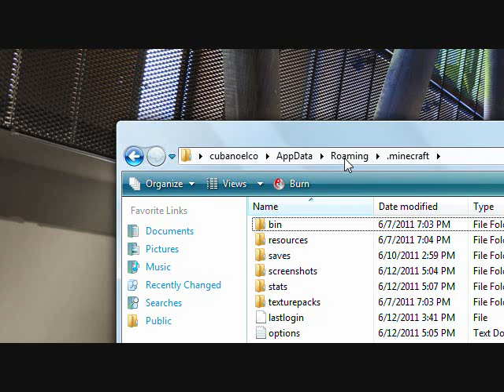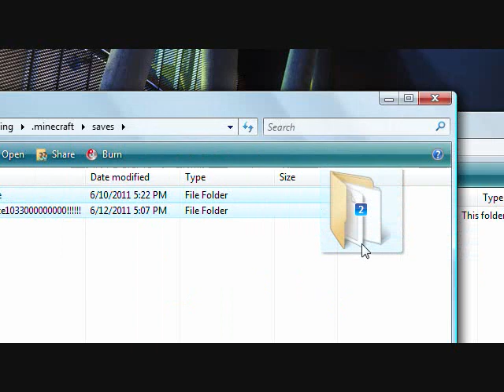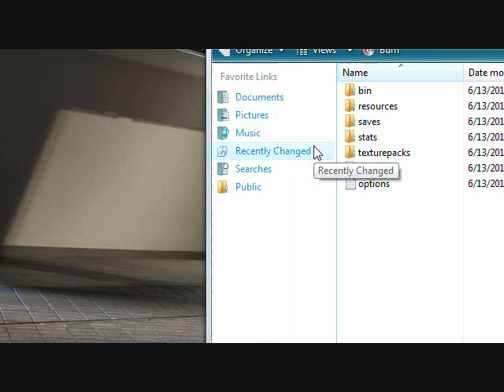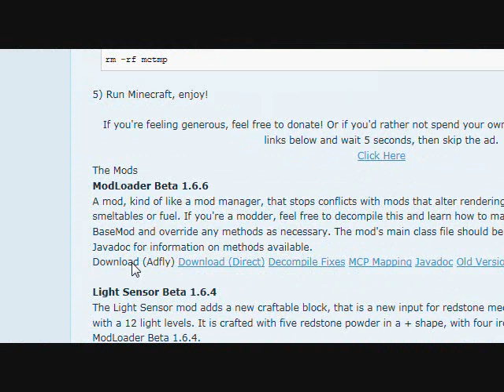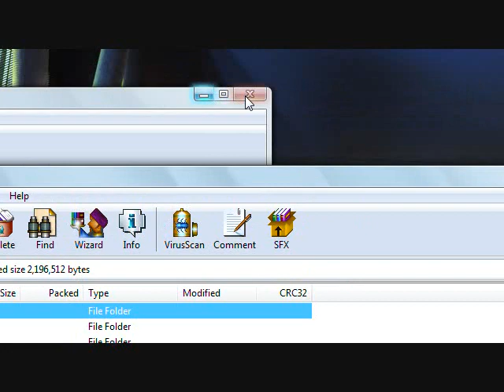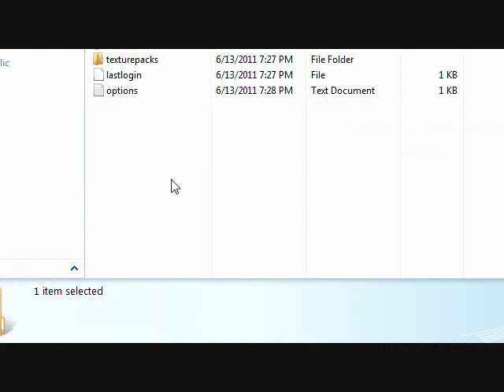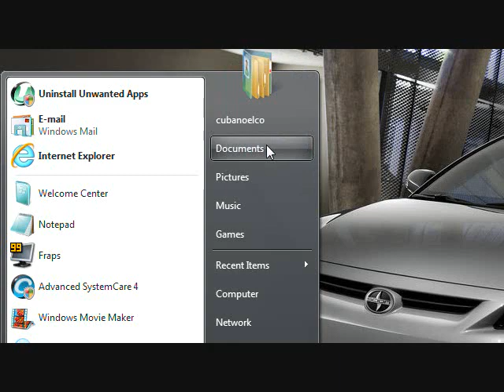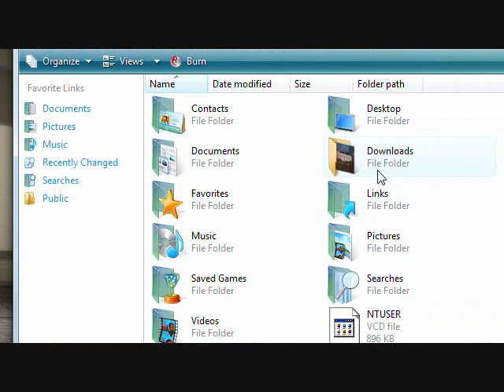How to install the Millénaire mod in minecraft.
Hello so today i am going to show you guys how  to download and put the millemaire mod in minecraft...
Downloads.
Peace out.